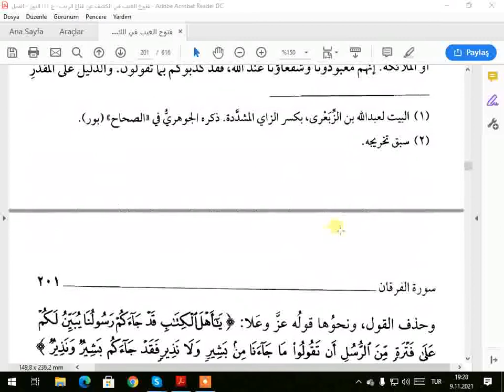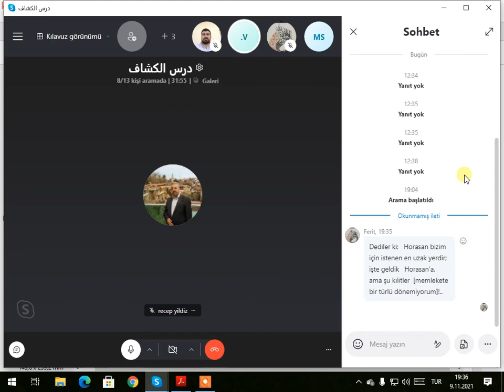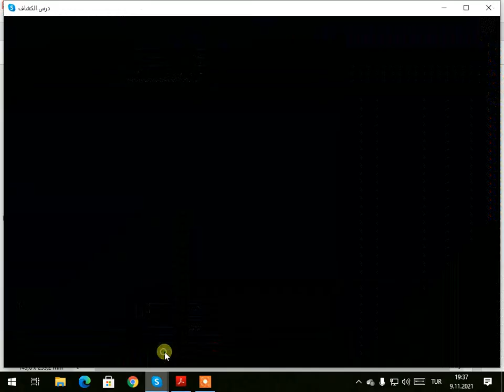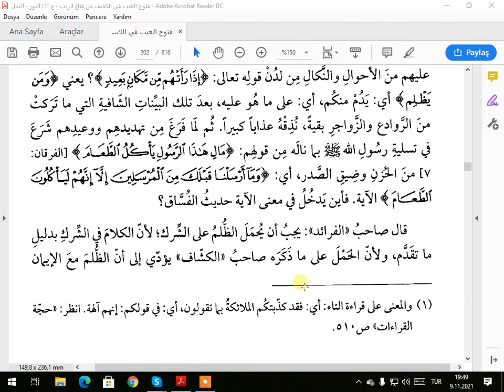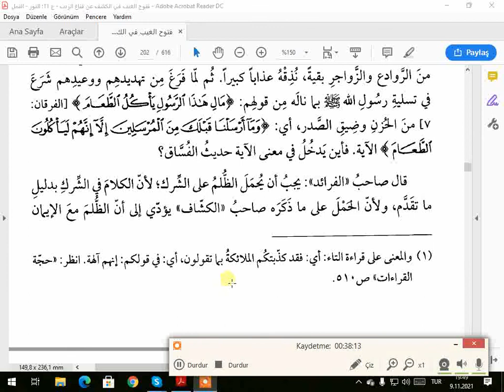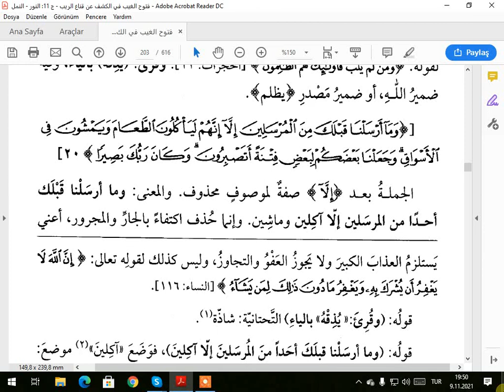TEFSİRA KEŞAF SURI FURKAN AYTA 18 19